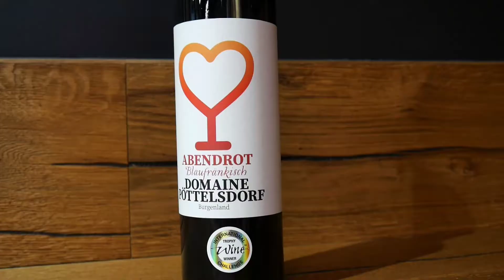Abendrot Blaufränkisch 2015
Rotwein ist gut für die Lagerung geeignet
Sie haben gerne ein paar Flaschen guten Rotwein für besondere Gelegenheiten im Weinkeller? Dann ist der ABENDROT ebenfalls hervorragend geeignet, denn seine perfekte Trinkreife ist von jetzt bis 2024. Angebaut wurden die Trauben, die Mitte Oktober geerntet wurden, übrigens im Burgenland im Weinbaugebiet Rosalia auf vornehmlich kalkhaltigen Böden. Im Edelstahltank, wo die Maischegärung erfolgte, wurden die Trauben jeden Tag zwei- bis viermal überflutet. Nach dem Gärungsprozess, der zwischen sechs und acht Tagen dauerte, reifte der Wein rund 18 Monate in Eichenfässern, bis sich das vollmundige Aroma gebildet hat.

Die richtige Trinktemperatur ist entscheidend
Um den ABENDROT wirklich perfekt genießen zu können, ist die richtige Trinktemperatur entscheidend. Zwischen 14 und 16 Grad Celsius sollte diese liegen.

Das sagt Sommelier Staatsmeister Andreas Jechsmayr:
Wir kommen jetzt zum Blaufränkisch Abendrot. Das ist ein Wein von der Domaine Pöttelsdorf, der wirklich im perfekten Preis-/Leistungsverhältnis steht und auf der London International Wine Challenge hat der Sortensieger eine Goldmedaille errungen. Er ist ein Wein der eine wirklich sehr animierende Frucht mit sich bringt, eine super feine Würze, und sehr elegant am Gaumen sich präsentiert und am allerbesten ist dieser Wein genossen zum Tagesausklang mit Freunden und Familie. Ich wünsche euch alles gute und viel Genuss mit diesem Wein!

Sehr zum Wohle!